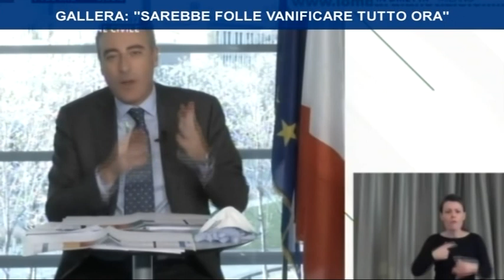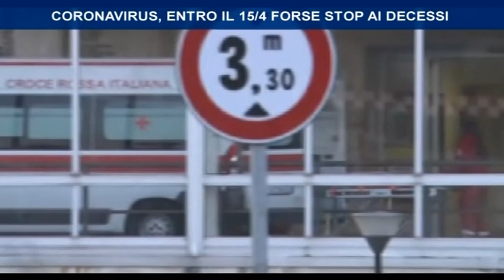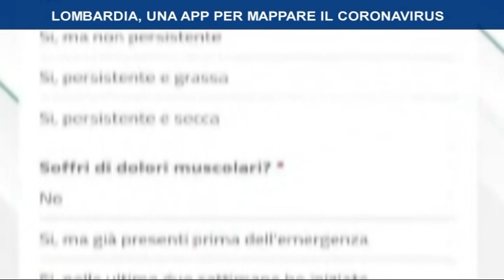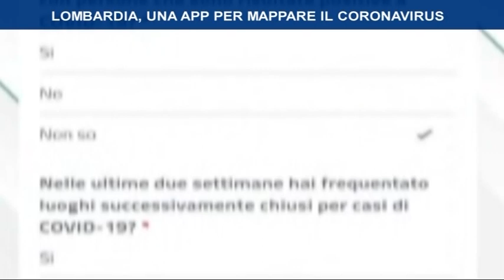TGN 01/04/2020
Descrizione